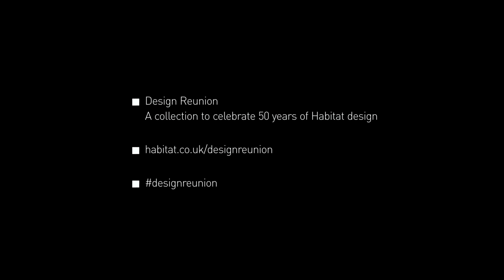Simon Pengelly's extending wing dining table for Habitat Design Reunion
Acclaimed designer Simon Pengelly discusses his wing table design for the Habitat Design Reunion.

Celebrating our big 5-0 with a special collection of furniture, lighting and textiles, Habitat brings together six of our most celebrated designers for our AW14 collection.

Watch this video to see Simon Pengelly discuss the inspiration and ideas behind this stylish dining table. Combining the classic Habitat hallmarks of great design with functionality, this extending dining table is a perfect way to entertain a small family gathering or a larger group of friends.

And when it’s not being used, the wing table looks great as a piece of furniture in any dining room.